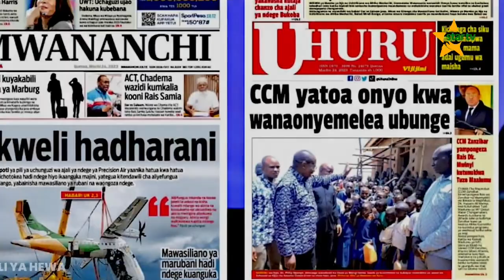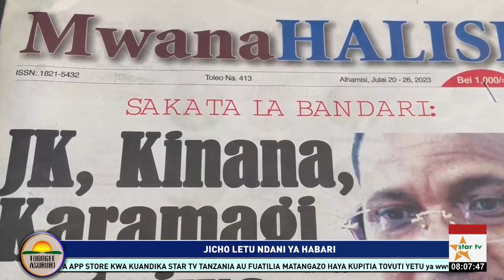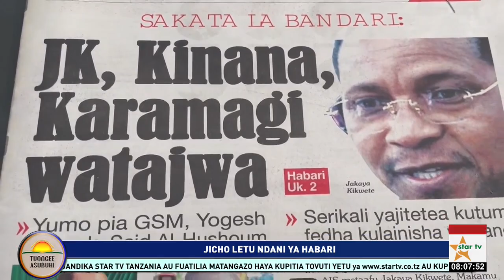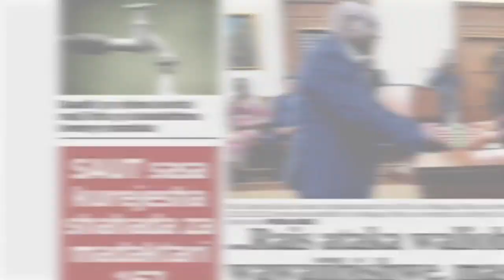LIVE:HABARI YA KASHFA KUMHUSU KIKWETE, KINANA/SABABU GAZETI LA MWANAHALISI KUTAKIWA KUOMBA RADHI.